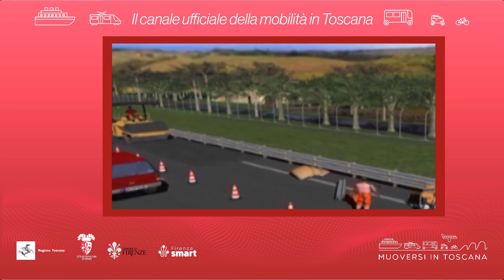Muoversi in Toscana - Edizione delle 13.30 del 19 marzo 2023